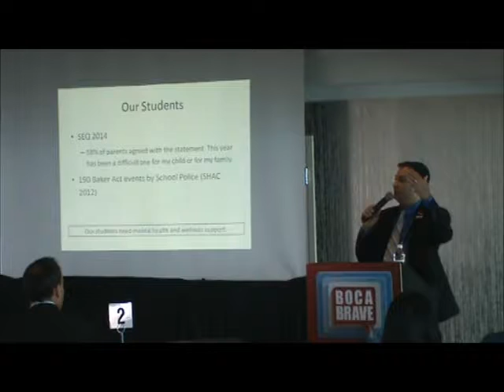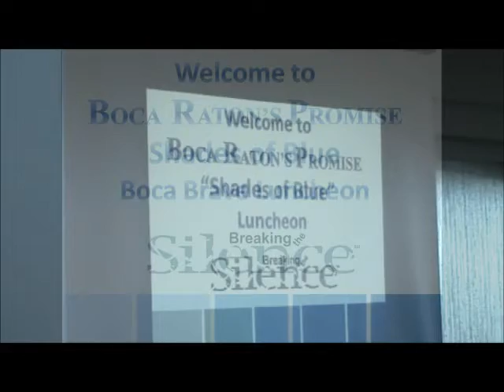"Shades of Blue" Boca Brave Conversation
BOCA BRAVE AWARENESS CAMPAIGN FOR MENTAL HEALTH LAUNCHES AT BOCA RATON'S PROMISE "SHADES OF BLUE" LUNCHEON

150 City of Boca Raton And Countywide Community, Business, Education, Healthcare and
Spiritual Leaders Embrace Campaign To Advance "Conversation-Starting" Mission

BOCA RATON, FL (July 7, 2014)--More than 150 community stakeholders learned how they can be BOCA BRAVE at Boca Raton's Promise's (BRP) "Shades of Blue" Luncheon to kick-off its new grassroots community awareness and education campaign to break the silence for mental health by starting critical conversations at home, school, work and play. Key campaign objectives are to help reduce the stigma that prevents children and families in crisis to seek help and gain access to much needed mental health services and treatment, raise sensitivity to those in such need, support youth-focused programming, first-responder mental health first aid certification, and raise funds to maximize opportunities to ignite and sustain the vital messaging.